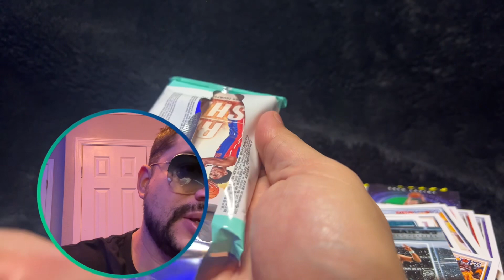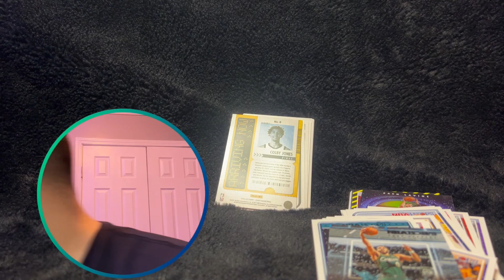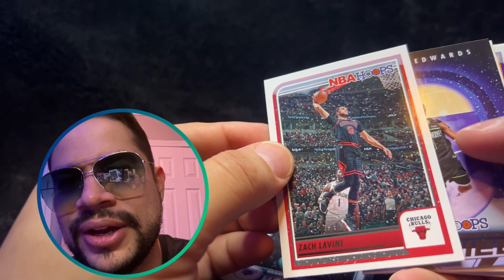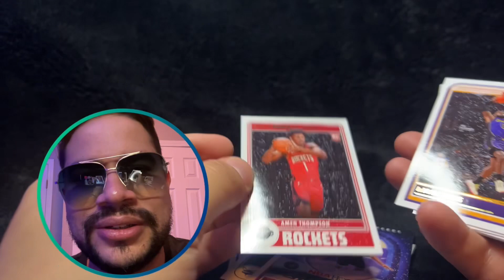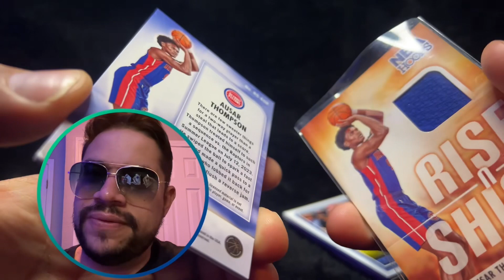23-24 NBA Hoops Blaster box opening! Part 4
“23-24 NBA HoopsBlaster  Box Opening! Insane Pulls - Jayson Tatam, Nikola Jovic, and serveral NBA Legends!

The hunt begins for Victor Wembanyama Rookie card!

Description:
Welcome back to Card Slam! In today's thrilling video, we're diving headfirst into a mega box of NBA Panini Hoops, and the pulls are absolutely mind-blowing! 🏀✨

Prepare to be amazed as we unveil not one, but TWO incredible Rookie-rated cards - the highly sought-after Chet Holmgren and the future star, Pablo Banchero! But that's just the beginning of our epic journey through this mega box.

Hold onto your seats as we reveal a stunning Kevin Durant Silver Halo card, radiating with prestige and rarity. And that's not all! We're blessed with an Anthony Edwards Blue Prizm card, capturing the essence of one of the NBA's most explosive talents.

But wait, there's more! Our luck continues with a mesmerizing  insert card, showcasing the beauty of basketball collectibles at its finest.

Join us on this rollercoaster of emotions as we unbox these treasures, discuss their values, and share our excitement for the hobby we love.
opening! 🤩🔥